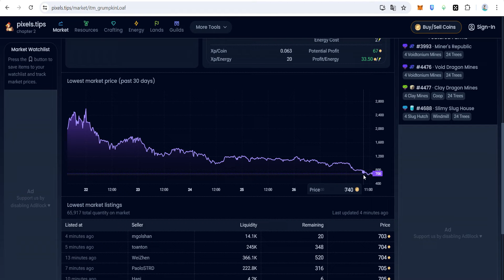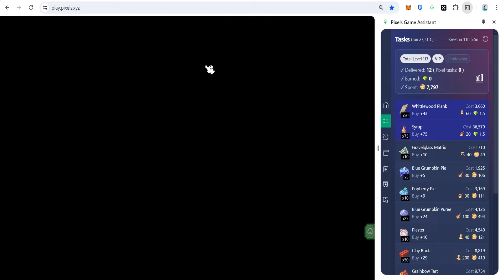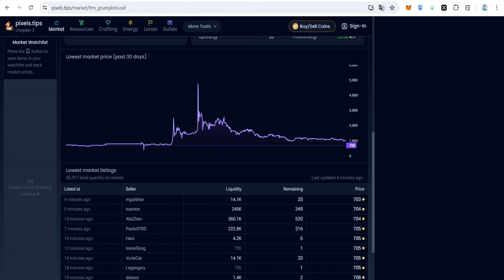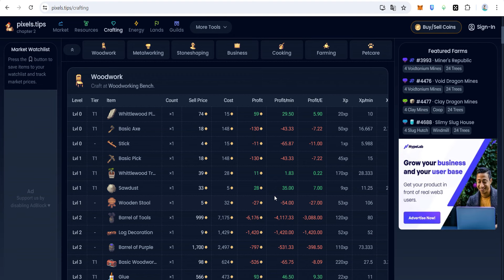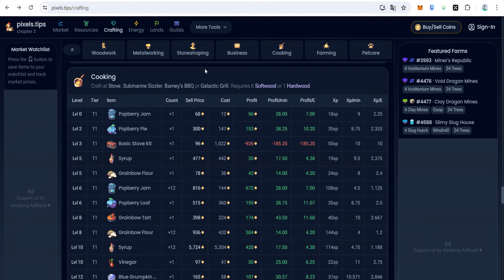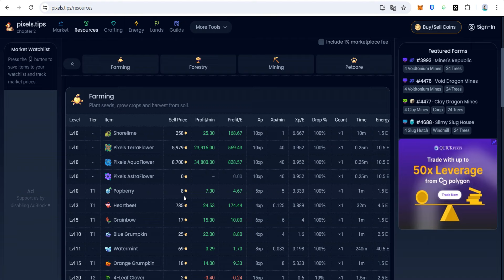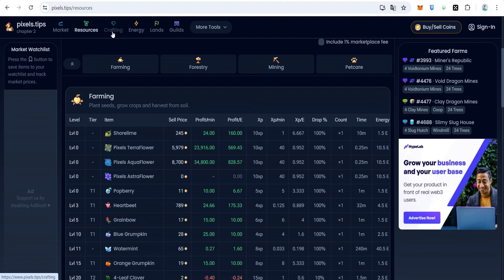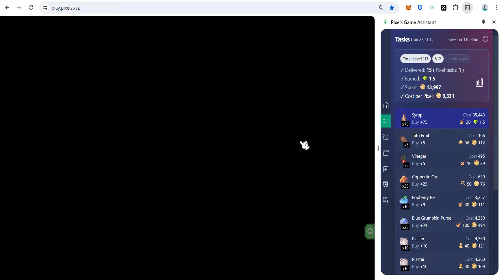นั่งเล่นเรื่อยๆ#49 วันนี้ของราคาตกมาก คราฟของระวังขาดทุน | Pixels NFT | EP.85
เกม Pixels เป็นเกมแนวโลกเสมือน Metaverse และ NFT / P2E สามารถเล่นได้หลายรูปแบบ ทั้งปลูกพืช ทำฟาร์ม ทำเควส เที่ยวเล่นในเมือง หรือพูดคุยกับเพื่อนในเกม และสามารถดีลแลกเปลี่ยนกันได้อย่างอิสระ
เกมอยู่บนเชน Ronin
เกมรันบนเว็บเบราว์เซอร์ โดยเข้าที่เว็บไซต์
Login ได้ทั้ง Email, Metamask และ Ronin
เว็บไซต์ข้อมูลไอเท็มในเกม
แลกเปลี่ยนเหรียญบนเชน Ronin

เหรียญที่เกี่ยวข้องในเกม Pixels
- $PIXEL ใช้ในการซื้อ VIP และแลกเปลี่ยนออกมานอกเกม
- Coin เหรียญใช้ในเกม เช่น ซื้อเมล็ด ซื้อสว่าน ซื้อไก่